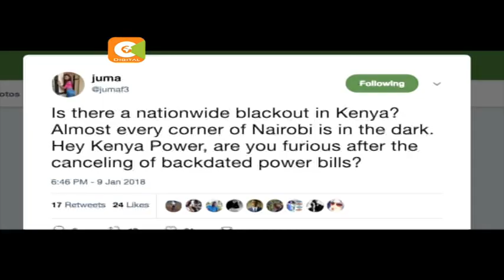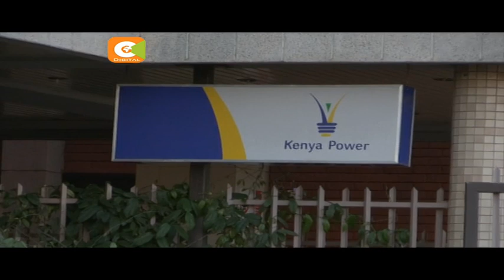Country plunged into darkness following system disturbance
A major power blackout has hit most parts of the country leading to disruption of businesses for hours. This happening even as Kenya Power says it will move fast to correct an anomaly that led to inflation in electricity bills for consumers.